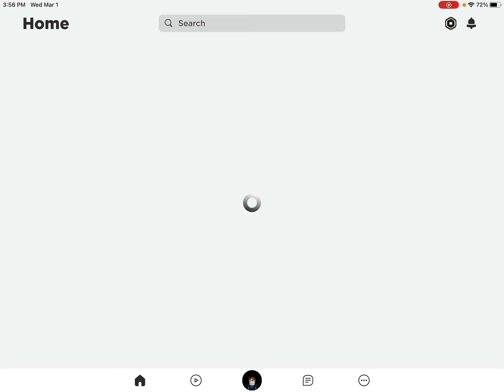I killed 10